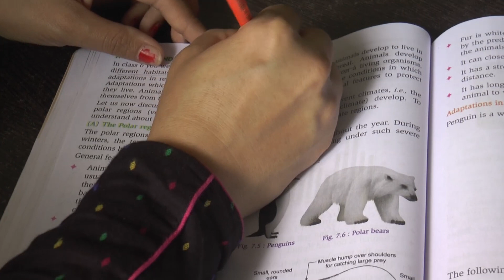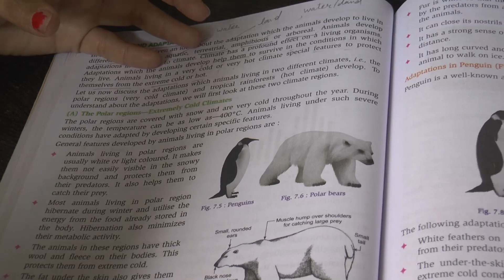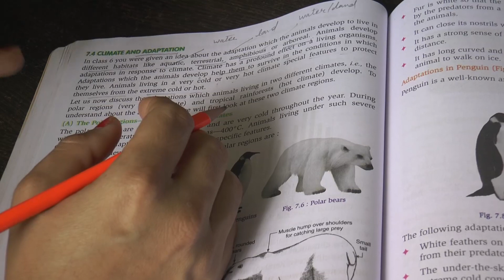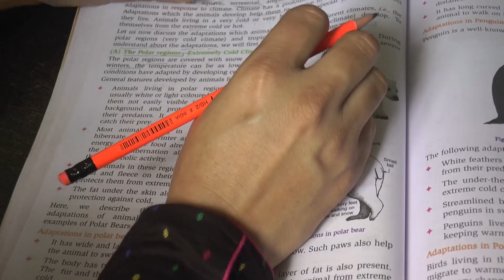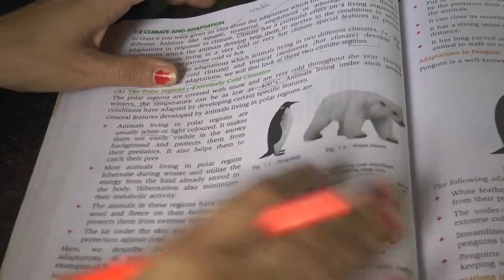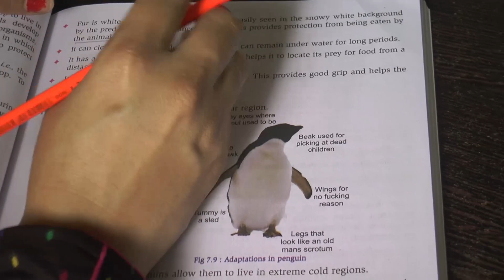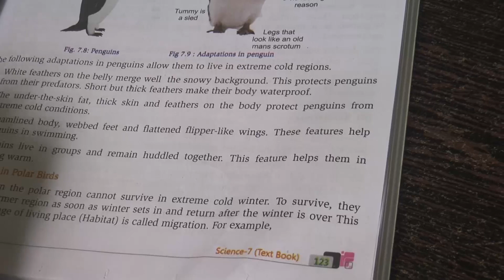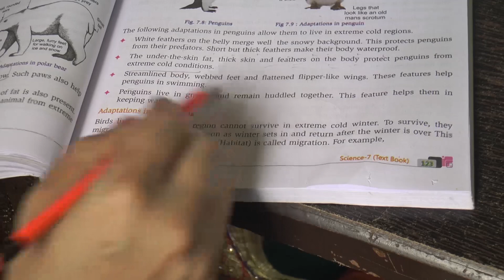Science chapter 7 Part 2 Climate and Adaptation of class 7